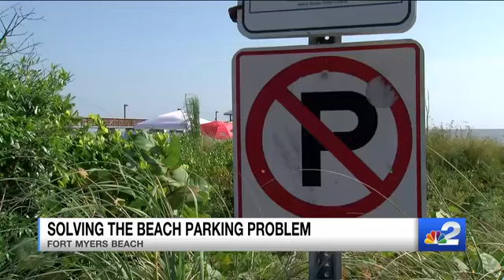Fort Myers Beach leaders to discuss parking problems on Thursday